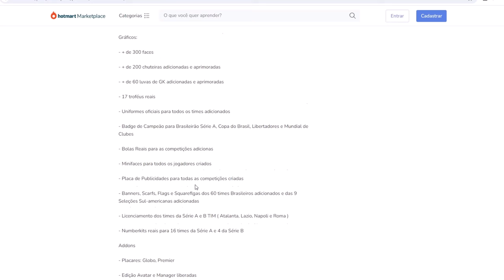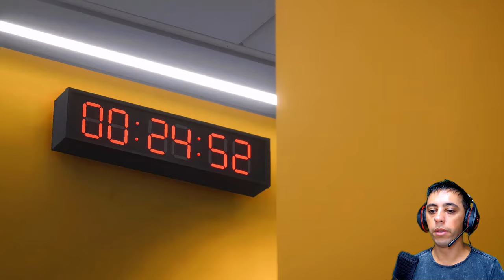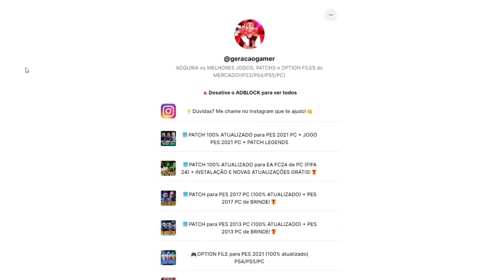MAIKÃO RECEBE PROPOSTAS DE 6 TIMES DA SÉRIE A !!! - Modo Carreira Goleiro #7 | EA FC 24 com PATCH